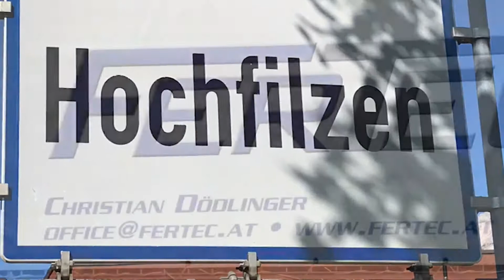🇩🇪 FERTEC setzt auf 9kW im Großformat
FERTEC in Hochfilzen, Österreich produziert jetzt mit einer AMADA ENSIS-4020 AJ Faserlaseranlage mit 9kW Laserleistung. Dadurch eröffnen sich für Inhaber Christian Dödlinger ganz neue Perspektiven.